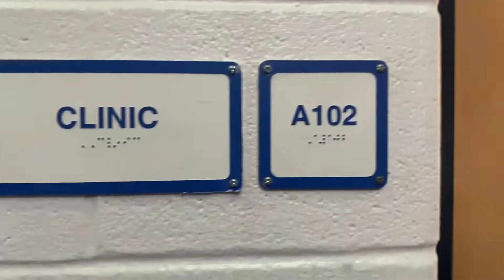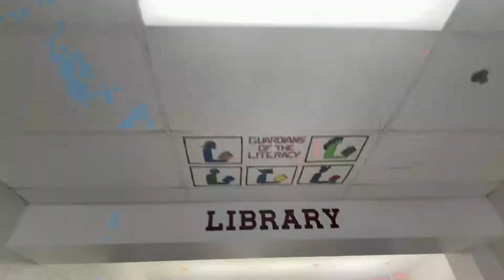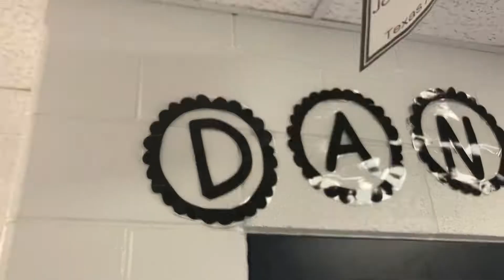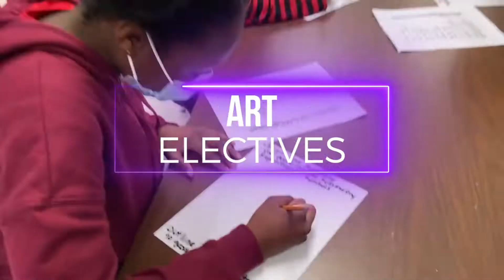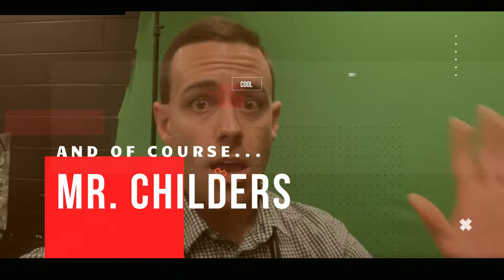Elementary Campuses - Welcome to Rawlinson 2022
Feeder Campuses Preview of Rawlinson Middle School Video